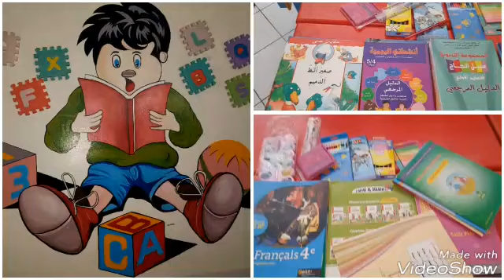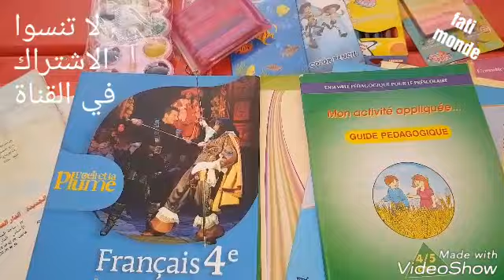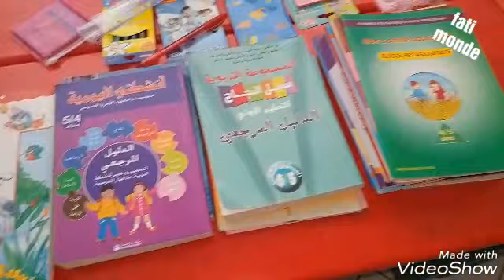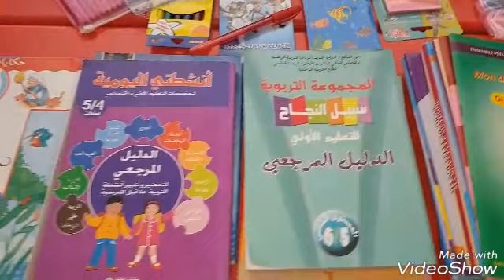قبل ما تشريو الأدوات المدرسية💼📐🖍📒اخدوا الحدر في الغش من بعض المكتبات\Back To school